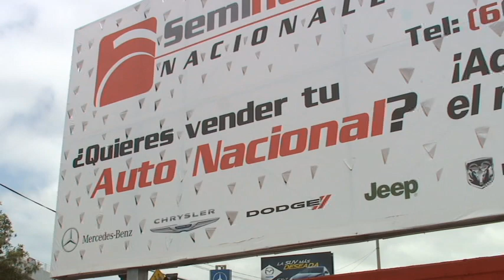Apertura de Seminuevos Tijuana Televisa